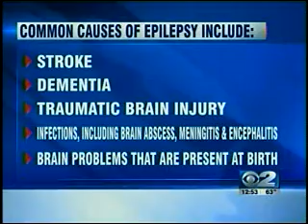Epilepsy Clinic at Intermountain Medical Center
Dr Jeffrey Bigelow with our Epilepsy Clinic spoke with Mary Nickles on KUTV about epilepsy and some of the treatment options available.